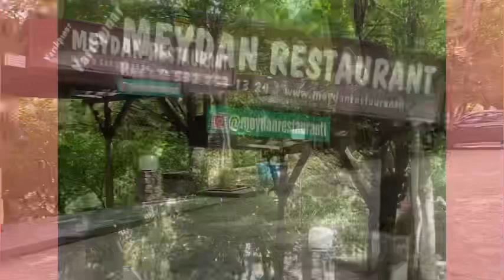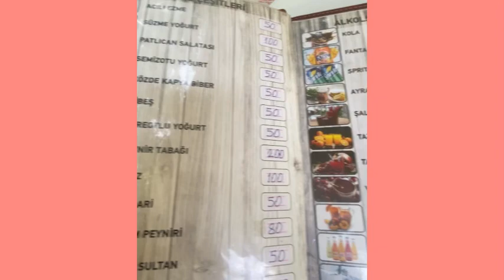18.08.23. 🇹🇷 Отдых в Турции 2023. Куда едем???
🇹🇷 Наконец- то выдалось время для отдыха! В Турции альтернатив предостаточно. Мы не выбрали для отдыха один отель . Мы планируем за время путешествия посетить несколько удивительных мест , побывать в 10 населенны пунктах и шикарных курортных городах! Поехали!